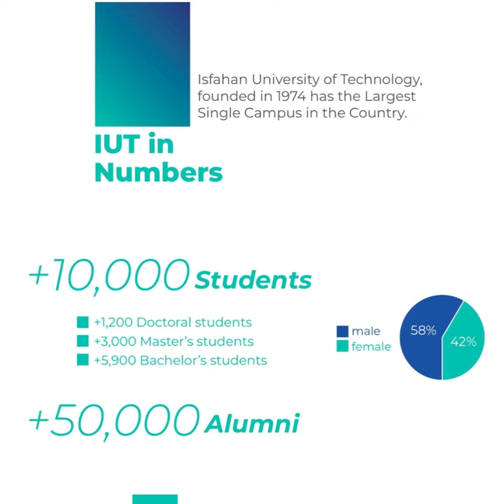ISFAHAN University of technology, Apply for next semester and STUDY in IRAN with AIEMTcompany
Apply in
ISFAHAN University of technology
for September 2022(fall semester)
in non-medical and Engineering majors

AIEMT gives you full information and professional attention from the first day you meet till you reach your dream destination.

Contact Aiemt Company with:👇🏻

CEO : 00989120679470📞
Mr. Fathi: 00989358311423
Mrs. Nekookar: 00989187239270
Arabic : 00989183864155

Address:

📍Tehran, Apartment number 4,Building No. 27, 7th Alley, Asad Abadi St